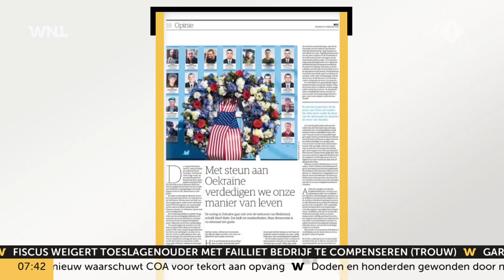Premier Rutte: oorlog in Oekraïne kan nog lang duren, Nederland moet Kiev steunen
Premier Mark Rutte waarschuwt dat de oorlog in Oekraïne "nog lang kan duren".